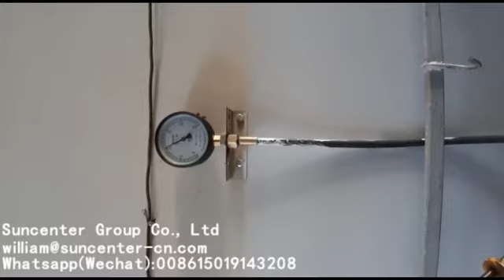DGT40 model oxygen pressure booster pump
Suncenter DGT40 model oxygen booster pump for diving oxygen cylinder and medical oxygen cylinder transfer and filling, the max output working pressure is 320bar, with the high flow rate 124L/min.